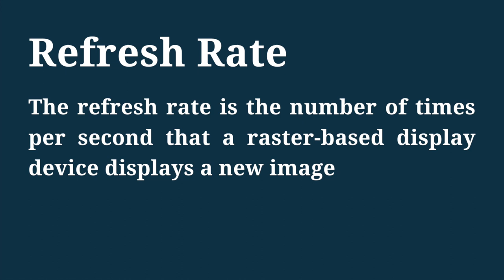refresh rate meaning in Hindi | refresh rate ka matlab kya hota hai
इस वीडियो में आप refresh rate का हिंदी में मतलब समझेंगे और साथ में refresh rate का pronunciation भी सीखेंगें यानि की आप refresh rate के अर्थ के साथ साथ ये भी सीखेंगें की refresh rate को कैसे बोले या refresh rate को बोलने का सही तरीका क्या है |

तो बस एक मिनट में सीखिए refresh rate को|
Let’s learn Hindi Meaning of refresh rate in detail.

refresh rate का हिंदी में अर्थ होता है
The refresh rate is the number of times per second that a raster-based display device displays a new image

refresh rate को इन उदाहरणों से और अच्छे से समझ सकते हैं